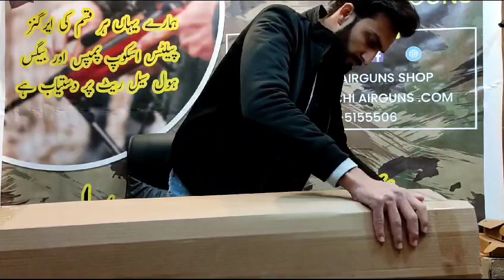p35 parcel pack karny ki video.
SHOP LOCATION DHA PHASE 2,, Plot# 88 ,Sector# C Akhtar Colony , Karachi
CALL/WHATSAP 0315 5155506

karachi airguns store
are airsoft guns legal in pakistan
china pcp airguns
turkish pcp airguns
german airguns
sr1250s artemis
pr900w gen 2
pr900w gen 2 price
pr900w regulator
pr900 gen 2 price in pakistan
pr900 magazine
pr900 regulator
p35 price in pakistan
artemis p10
artemis p10 air rifle
artemis p15 review
artemis p15 specifications
@artemis p10 vs p15
artemis p15 power adjutment
artemis p15 magazine
snowpeak p35 review
snowpeak p35 price in pakistan
snowpeak p35 price
snowpeak p35 specs
snowpeak p35 silencer
snowpeak power adjustment
snowpeak p35 magazine
snowpeak p35 regulator
snowpeak p35 parts
sr1000s air gun
sr 1000
sr1000s air rifle
sr1000s airgun price
sr1000s price
lb600 air gun range
lb600 air gun scope
lb600 air rifle
gamo whiper x swarm
gamo whisper x review
gamo whiper x fps
gamo whiper x air rifle
gamo whiper x spring
gamo whiper x vs shadow 1000
gamo whiper x specifications
gamo whiper x igt
gamo whiper x 177
gamo shadow 1000 price in paksitan today
gamo shadow 1000 range
gamo shadow 1000 fps
gamo shadow 1000 spring
gamo shadow 1000 parts
gamo shadow 1000 review
gamo shadow 1000 front sigh t
gamo shadow 1000 air gun
airgun scopes guntrader
airgun scope reviews
best airgun scope
springer airgun scopes
p35 vs p15
p35 airgun user reviews
airgun and accessories
airgun of india
wf600 airgun price in pakistan
wf600p air rifle
artemis b3-3p
spa b3-3p
pp 750 pistol
pp 750 air pistol
pp750 snowpeak
pp75 stock
pp750 magazine
pp750 parts
spa b2-4
spa b2-4p